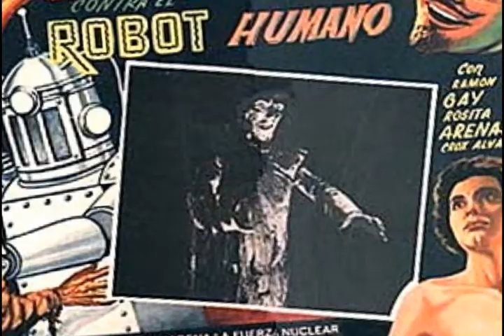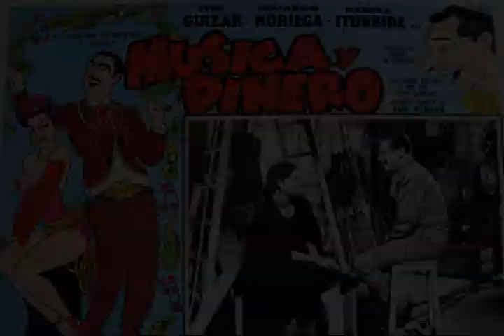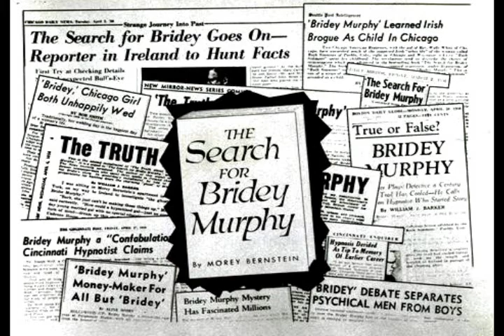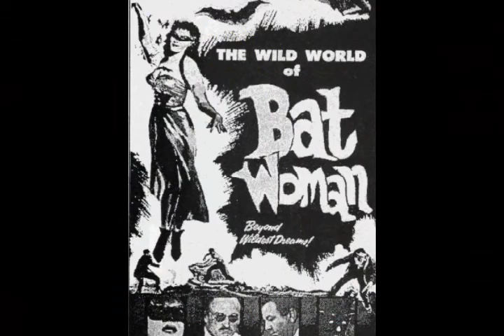Mummies a la Mexicana: Episode 1 Part 1 "The Aztec Mummy"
This mini-documentary covers the famous "Aztec Mummy" films, produced in Mexico in 1957 and still popular today. in large part due to the English-dubbed versions by K. Gordon Murray.  A uniquely Mexican twist on traditional Hollywood mummy movies, the "Momia Azteca" pictures feature such diverse elements as reincarnation, a mummy, a masked superhero, a mad scientist, and a robot.  The Aztec Mummy trilogy combined horror movies, the 1950s reincarnation fad spawned by the best-seller "The Search for Bridey Murphy," and pre-Conquest Mexican history.
       Music includes: "Mummy Walk" by the Contrails and "Voodoo" by the Del Ricos.

 Part 2 of this episode features subsequent Aztec Mummy appearances in Mexican cinema and elsewhere:
"Mummies a la Mexicana: Episode 1 Part 2 "More Aztec Mummies"

ADDED 31 October:  "Mummies a la Mexicana: Episode 2 Part 1 "From Egypt to Mexico"